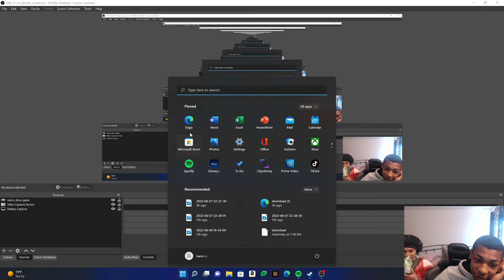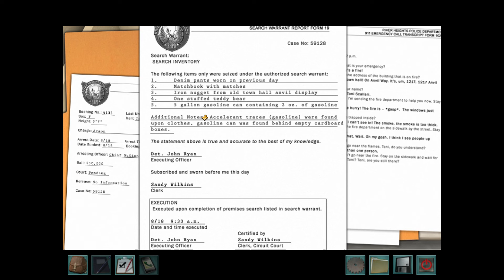nancydrew ailbi in ashes episode1